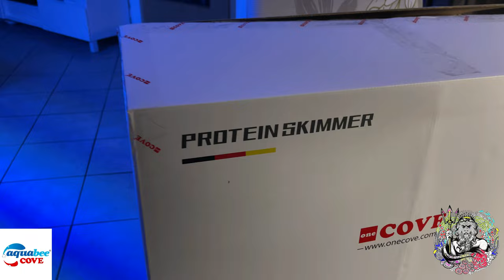Aquabee Cove Internal 200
Heute ist der neue AS eingetroffen
Natürlich musste ich ihn schon mal einsetzten ;-)
hier noch mal die Beschreibung und Technische Daten:
Der cove I 200 ist der Abschäumer wenn es um absolute Laufruhe geht.

Der cove I 200 ist ein Abschäumer für den Betrieb innerhalb vom Filterbecken.
Wir empfehlen den Abschäumer für Meerwasseraquarien von 400 bis 1000 Litern.
Der ideale Wasserstand sollte zwischen 18 cm und 25 cm liegen.

Technische Daten.

Maße des Abschäumers:
Breite 242 mm, Länge 320, Höhe 555 mm
werkzeuglose Demontage
sehr schnelles Abbauen des Reaktorrohrs durch Bajonettverschraubung möglich
Es müssen zusätzlich 38 mm für das Abnehmen des Schaumtopfes, zur Höhe des Abschäumers für die Aufstellung im Unterschranktechnikbecken mit eingeplant werden.

Technische Daten der Pumpe:

UP 5000 skimmer V24

elektronische Regelung in 10 % Schritten
20 - 100 % regelbar
24 Volt Schutzkleinspannung
10 Volt Schnittstelle
25mm Rohranschlüsse
Pumpe ist vom Controller trennbar
24 Volt Schutzkleinspannung
Netzteil ist im Lieferumfang mit inbegriffe
Netzleitung 1,80mSteuerleitung 3m
Trockenlaufschutzfunktion
Schaltet sich nach Stromausfall in den vorher eingestellten Wert wieder ein
Stromversorgung MEAWELL Netzteil 100-240V 50/60Hz

Lieferumfang:

1 x coveI 200 Abschäumer
1 x UP 5000 skimmer V24
1 x Ersatzteileset
1 x Betriebsanleitung für Dispergatorpumpe
1 x Betriebsanleitung Abschäumer

Die UP 5000 V24 skimmer ist eine neue Abschäumerpumpe die für höchste Anforderungen in der Meerwasseraquaristik entwickelt wurde. Der neue 24 Volt brushless DC Motor ermöglicht eine absolute Laufruhe und bietet durch die Schutzkleinspannung ein Höchstmaß an Sicherheit. Die maximale Leistung beträgt 1200 l/Luft pro Stunde, bei nur 30 Watt. Der Controller ermöglicht eine Anpassung der Luftleistung von 20 bis 100 % in 10 %-Schritten. Auch das Nadelrad und die Venturidüse sind auf einen absolut effektiven und ruhigen Lauf  ausgerichtet um höchsten Ansprüchen gerecht zu werden. Die Pumpe lässt sich durch den Bajonettverschluss am Kreiselgehäuse werkzeuglos demontieren. Die Welle und Gleitlagerbuchsen bestehen aus härtesten langlebigen Keramik. Die alterungsbeständigen und schwingungsdämpfenden Silikonbuchsen, in denen die Gleitlagerbuchsen eingefasst sind, sorgen für einen sehr ruhigen Lauf. Das Nadelrad fertigen wir aus POM. Der Kunststoff POM besitzt gegenüber anderen Kunststoffen eine bei weitem höhere Festigkeit. Damit ist das Nadelrad extrem widerstandsfähig.

Preis 899€ (das Gerät wurde von mir Bezahlt)